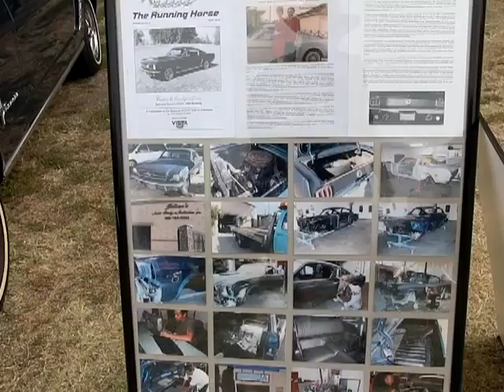Mustangs in the Park 2010 255.mov